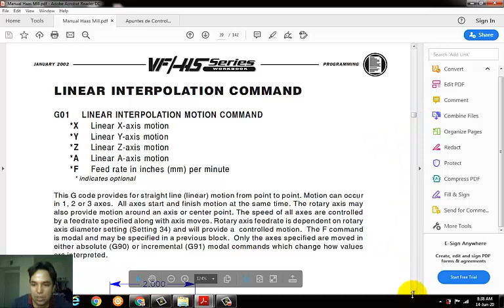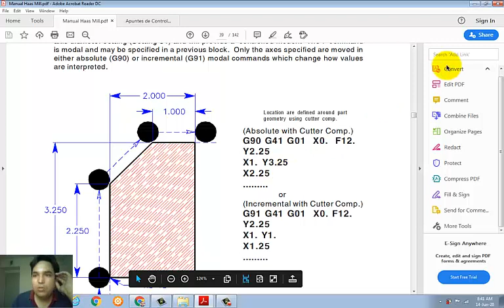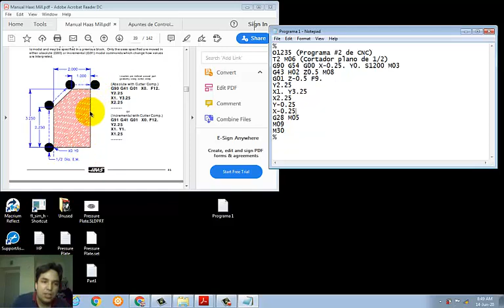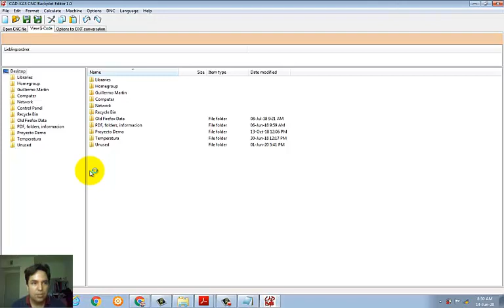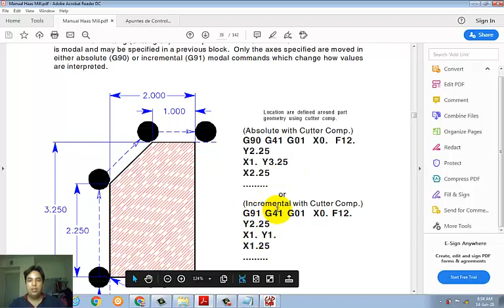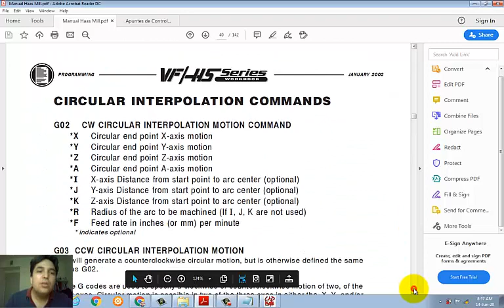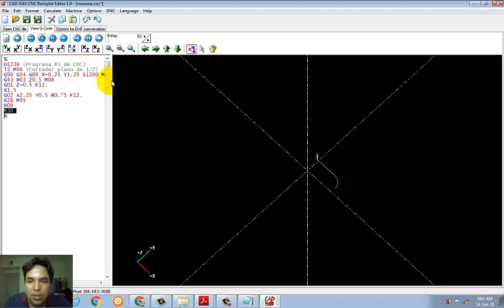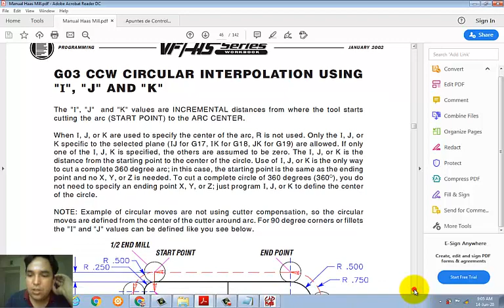Leccion 2 de CNC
Con la estructura de un programa CNC entendida, en este video se explica los comando G01 de interpolación lineal y G02 de interpolación circular con simulaciones.